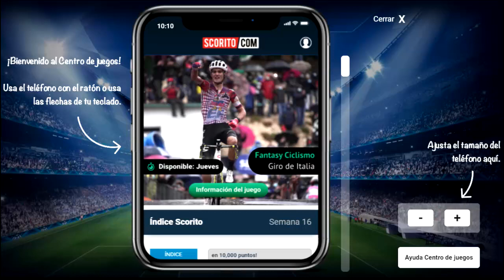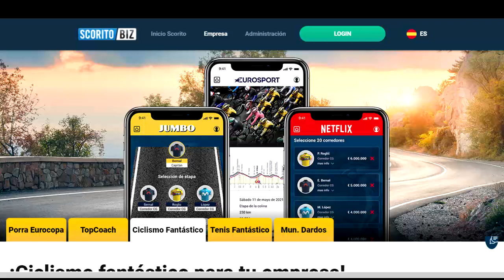TOUR DE LOS ALPES. ETAPA 3. RESUMEN CORTO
MIRA AQUI COMO VA EL TOUR DE LOS ALPES